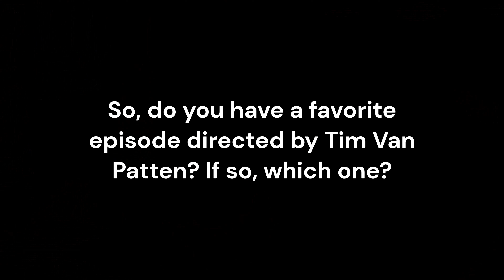The Sopranos Director Tim Van Patten's 21 Episodes And Themes!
All video clips from The Sopranos contained in the video belong to HBO.

00:00 Introduction
00:19 The Legend of Tennessee Moltisanti
00:36 Commendatori
01:22 Big Girls Don't Cry
01:59 House Arrest
02:57 Proshai, Livushka
03:37 Second Opinion
04:00 Amour Fou
04:56 Christopher
05:16 Whoever Did This
05:58 Calling All Cars
06:50 Two Tonys
07:22 Unidentified Black Males
08:15 Long Term Parking
08:42 Members Only
09:07 Live Free or Die
09:43 Johnny Cakes
10:19 Cold Stones
11:15 Soprano Home Movies
11:57 Chasing It
12:20 The Second Coming